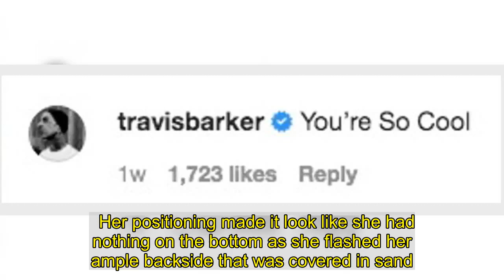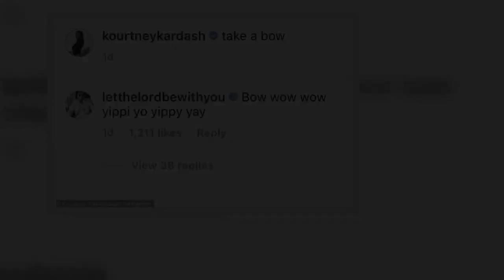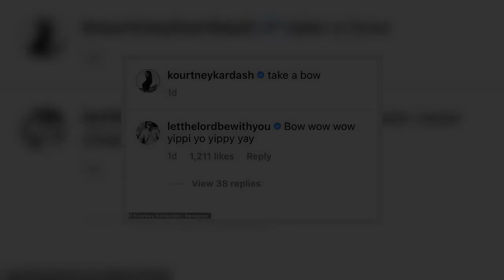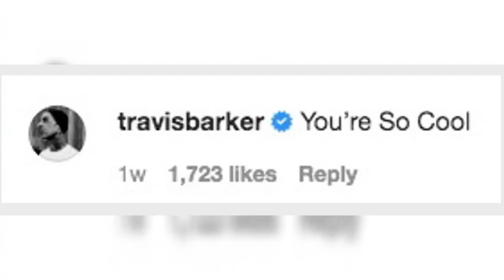Kourtney Kardashian shares tropical thirst trap in tiny bikini bottoms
Kourtney Kardashian posted a cheeky selfie to Instagram on Monday while relaxing on a tropical getaway. The 41-year-old Poosh founder seemed to be feeling herself as she showed off her body in a barely-there bikini bottom and a Dior tank top. Working her angles while reclining on a lounge chair, the mother of three held up a conch shell to her ear.  Her positioning made it look like she had nothing on the bottom as she flashed her ample backside that was covered in sand.    Tousled brown tresses and bedroom eyes to boot, Kourtney smouldered for the camera. Posted up for a seaside outing, she was seen surrounded by a disposable camera, a wicker beach bag and a straw hat, seemingly from her recent trip to Cabo ahead of the new year.   Close friends like Addison Rae were quick to comment as she wrote, 'ok this is everything.'Kardashian family friend Fai Khadra wrote, 'Lmfaooooo,' and Kim Kardashian's former assistant Stephanie Shepherd wrote, 'Kourtney lol.' In recent weeks Kourtney has been loading up on the bikini content, potentially in an effort to garner some attention from some specific suitors. Fans have been quick to notice that longtime pal Travis Barker has been deep in the comment section as people continue to speculate their friendship may have turned romantic.    When Kourtney shared a photo of herself from behind frolicking in the ocean at sunset he commented with the mermaid emoji. Days earlier she posted a snap from his favorite movie True Romance as he wrote, 'you're so cool.' His daughter Alabama - to whom Kourtney gifted a Prada purse for the holidays - commented on her recent photo with heart-eye emojis, only fueling things more.    Recently Kourtney escaped to mom Kris Jenner's palatial desert hideaway after road tripping up ahead of the long weekend. Joined by sister Kim and their brood of children, the ladies seemed to take some time to unwind after wrapping 20 seasons on Keeping Up With the Kardashians. Ex-partner Scott Disick - who also has been commenting on her posts recently - escaped via private jet on Saturday to Miami where he has been reconnecting with good pals Alec Monopoly and nightlife king Dave Grutman.    Bizarrely enough, Disick was photographed having dinner at Miami hotspot Papi Steak with Kylie Jenner's ex Tyga, and rapper Lil Pump, on Sunday evening as they posed for a snap. Seemingly hanging out with a crowd of playboy types while out in the Magic City, he looked to be loading up on some guys' time as purported new girlfriend Amelia Gray Hamlin, 19, enjoys a staycation in Santa Barbara with her sister Delilah Belle. Despite getting back from ringing in the new year in Mexico with Amelia, he recently commented 'bow wow wow yippy yo yippy yay,' on a photo of Kourtney in a sparkly catsuit.